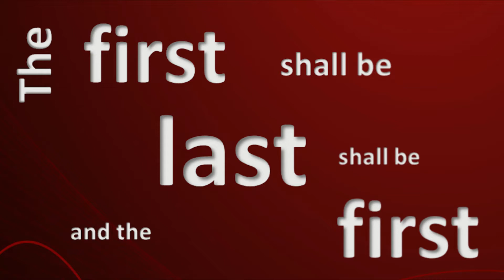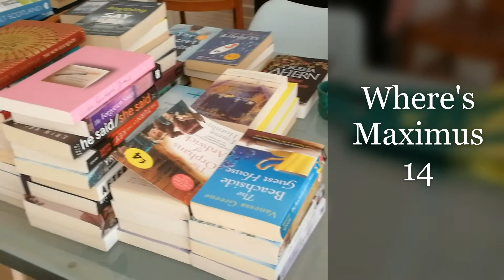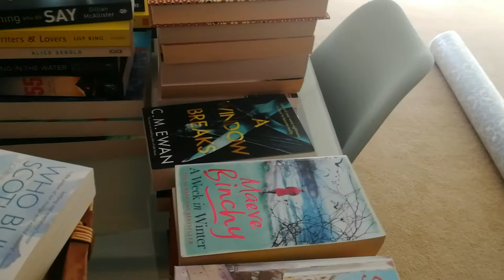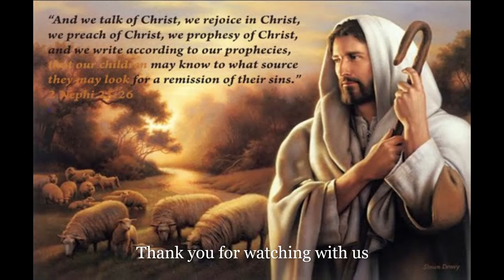Jam 14 20th September 2020 The first will be last and the last will be first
first and last, worship for kids, Maximus mouse story